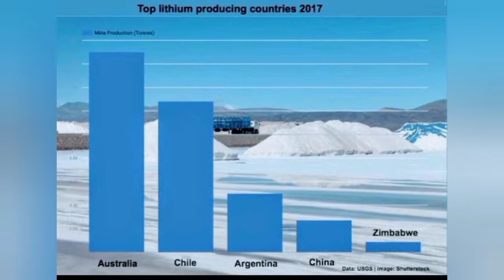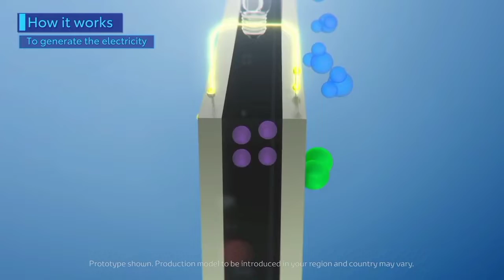what is the Hydrogen car: हाइड्रोजन कार क्या हैं l#टोयोटा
In this video is explained that what is an hydrogen car and how does it work
Central transport minister Nitin Gadkari driven Toyota mirai which is an hydrogen fuel cell car work on hydrogen without harming environment and cost effective price
The working principle of hydrogen car and electric cars are same different between them only are that electric car is charged by electric charge while hydrogen car battery is charged by hydrogen using hydrogen fuel cell technology

all the video footage are used for only knowledge purpose